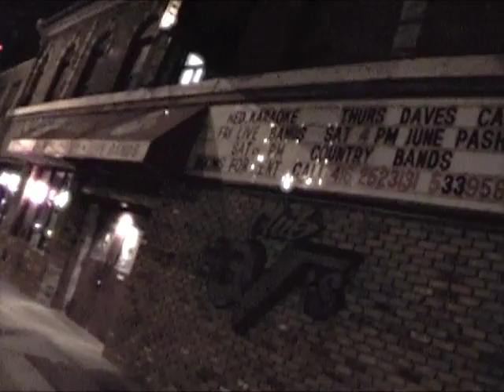James Gordon Russian Saftey Baby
James Gordon performing at Dave's Cave in Club OV's April 4 2002.